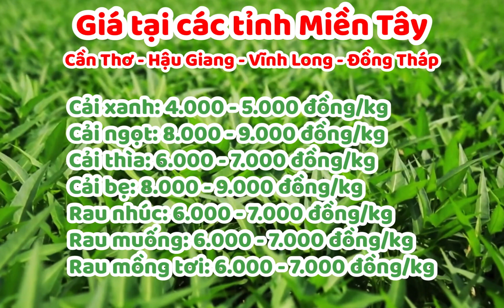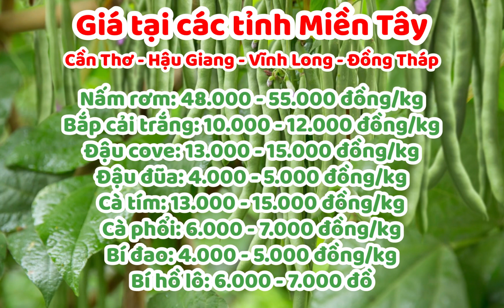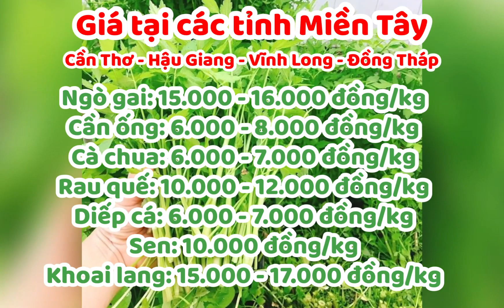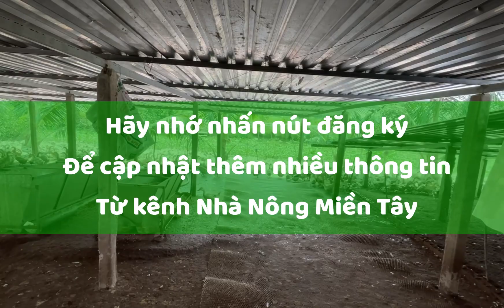Giá rau củ thực phẩm ngày 20.06.2023